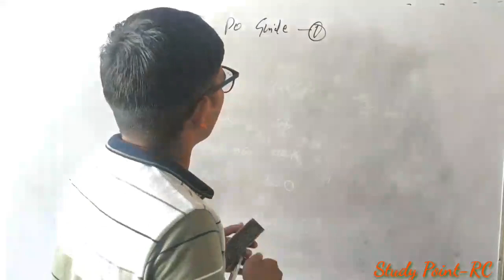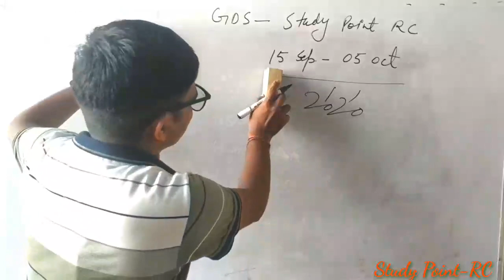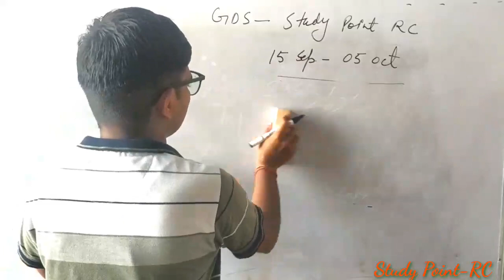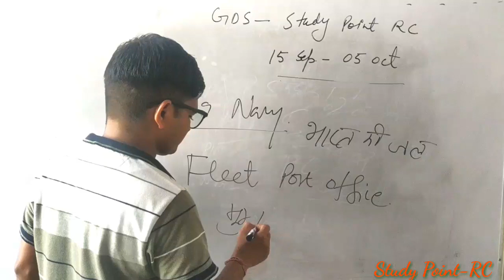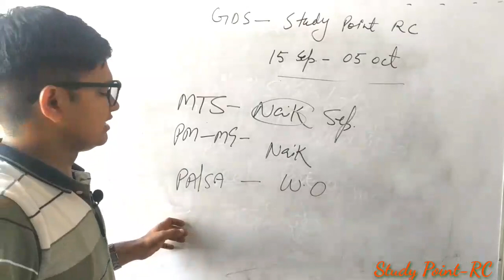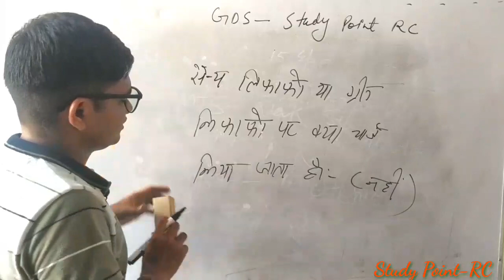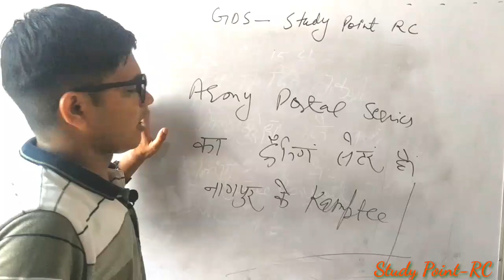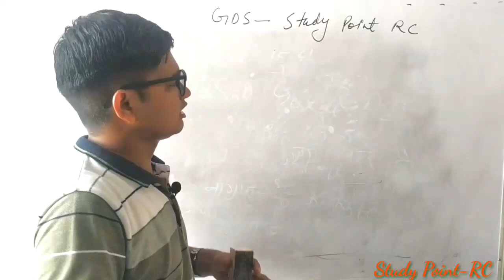Army Postal Service (APS)||सेना डाक सेवा|#56 APO And 99 APO full Detailed explanation by vikram Sir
*8 से 10 घंटे की ड्यूटी* करने के पश्चात ऐसा संभव तो नहीं था   लेकिन आपके सहयोग ओर प्यार से और हमारी पूरी टीम की मेहनत से
आज आपके अपने यूट्यूब  चैनल  *Study point-Rc* की टीम ने *GDS TO PA/Postman*  एग्जाम के लिए एक टेलीग्राम ग्रुप तथा  व्हाट्सएप ग्रुप का निर्माण किया है जिस पर निशुल्क कक्षा देख सकते हैं